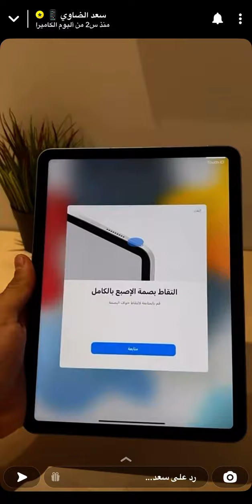مراجعة لـ مواصفات جهاز الايباد اير الجيل الخامس 2022 بمعالج M1 - سعد الضاوي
ايباد اير 2022 لون ازرق

مواصفات ايباد اير الجديد 2022

‏ الاصدار الجديد من اجهزة⁧ ‏⁦‪iPad Air 5 2022

فتح صندوق ايباد اير الجديد الجيل الخامس 2022

ايباد_اير يدعم 5G وسعره نفس سعر الاصدار. السابق يبدأ من 599 دولار

الايباد اير الجديد يجي بمعالج M1 الجديد من apple